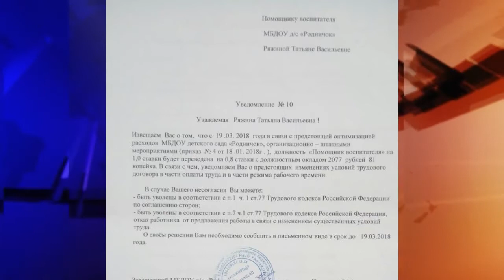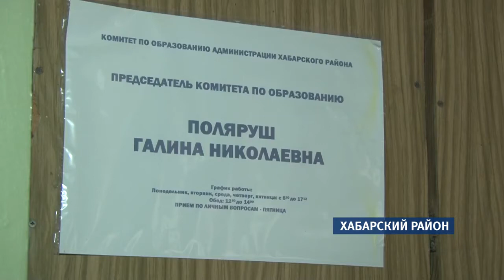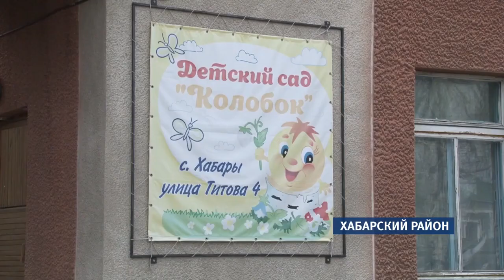Бюджетников Хабарского района принуждают к снижению ставки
Получайте меньше, или на работу можете не приходить. Перед таким выбором оказались этой весной двадцать пять сотрудников одного из детских садов Хабарского района: прачки, уборщицы, помощники воспитателей. Чтобы не стать безработными, специалисты перевелись на сокращенную ставку. Причины неожиданных перемен теперь выясняют в суде.